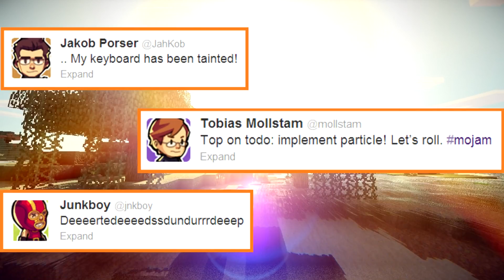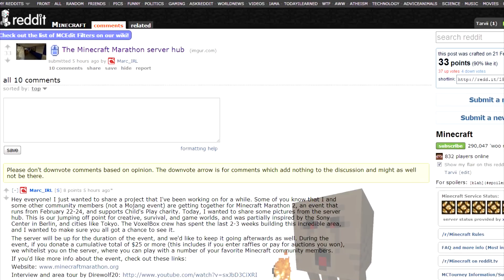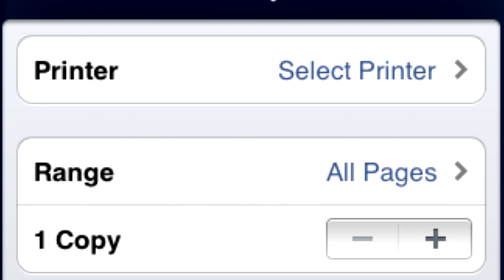Minecraft Weekly News: Livestream Central & Papercraft!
-Links-

-Twitter Accounts-